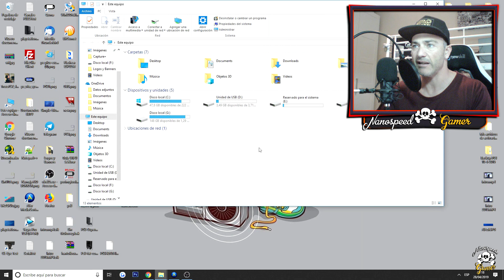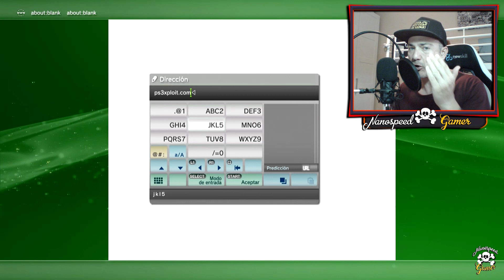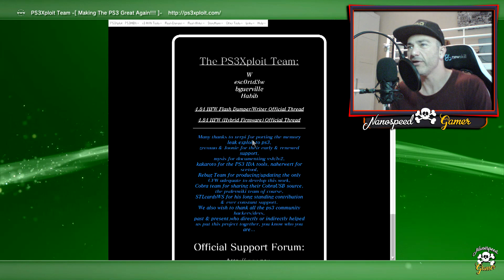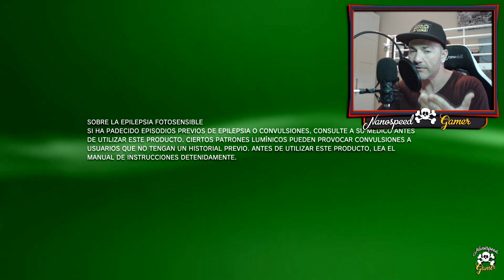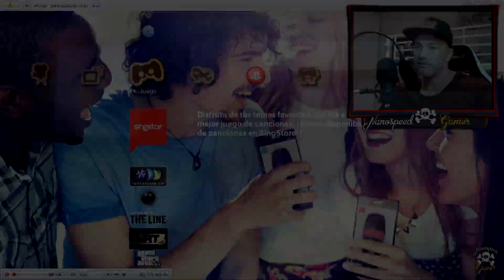NUEVO PS3HEN Instala Multiman en PS3 Superslim, Sen Enabler, iris Manager, IMPRESIONANTE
Nuevo HEN para Playstation 3 que te permitirá Instalar caso todo el Homebrew de PS3 CFW en tu PS3 superSLIM!!  Multiman, Iris manager, Sen enabler, PS1 PS3 etc...  IMPRESIONANTE!!

Que Juego es el Video de la INTRO?